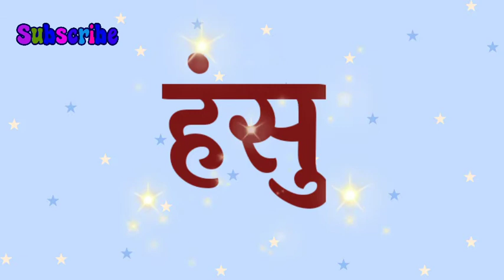hansu ka matlab kya hota hai / hansu name ka arth / hansu naam ka arth / hansu naam ka rashi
Friend's in this video we will know the meaning of name hansu.

hansu ka arth,
hansu ka rashi,
hansu ka hindi,
hansu naam ka arth,
hansu ka meaning,
hansu name ka arth,
hansu name ka rashi,
hansu naam ka rashi,
hansu name ke log kaise hote hai,
hansu,
hansu name status,
hansu name ka meaning,
hansu means,
hansu meaning,
hansu name ka hindi meaning,
hansu name ka matlab,
hansu name ka arth in hindi,
hansu name ka status,
hansu ka hindi meaning,
hansu ka matlab kya hota hai,
new baby name,
hansu status,
hansu ka matlab kya hoga,
hansu ka matlab hindi me kya hoga,